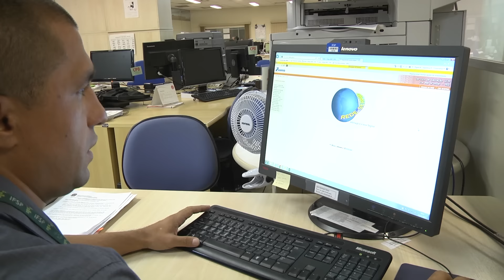Conhecendo a Reitoria - Diretoria de Planejamento e Orçamento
O administrador, José Roberto, é o atual Diretor da Diretoria de Planejamento e Orçamento da Pró-reitoria de Administração do Instituto Federal de São Paulo, apresenta sua equipe e diversas ações realizadas em praticamente um ano de trabalho.

A série de vídeos “Conhecendo a Reitoria” apresenta, através dos
seus diretores, as várias diretorias existentes nas Pró-Reitorias
e estruturas organizacionais ligadas ao Gabinete da Reitoria.